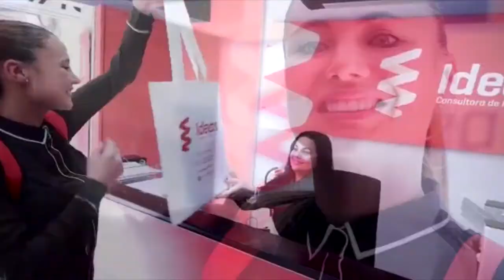Baleares celebra el próximo viernes el XII Día de la Seguridad Privada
El acto, en el que está previsto que asistan más de 400 personas, se realizará en el Molí des Comte